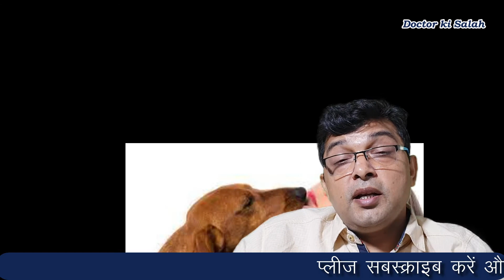Frequently asked Question about Rabies | रैबीज़ के बारे में सबकुछ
CONSULT YOUR DOCTOR FOR PROPER DIAGNOSIS AND TREATMENT.

इस विडिओ में दी गई जानकारी केवल शिक्षा के उद्देश्य के लिए है। स्वयं उपचार हानिकारक हो सकता है, हमेशा
उचित निदान और उपचार के लिए अपने चिकित्सक से परामर्श करें।

About me:

Hello friends,
I am Dr. Ali (M.B.B.S) with 20 years of experience in Detox and weight management. I am practicing in South Delhi for the last 20 years.I am Practicing as a Family Physician in East Delhi for the last 22 years. In my channel DOCTOR KI SALAH, I provide valuable health-related information. Thanks in advance.